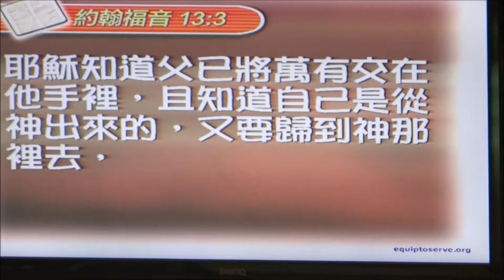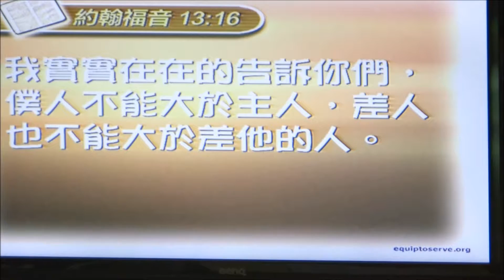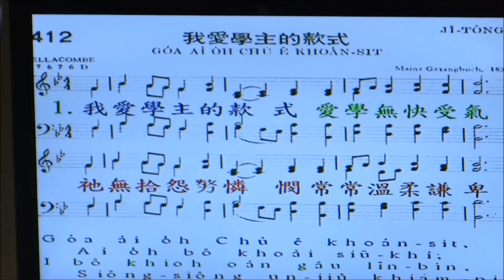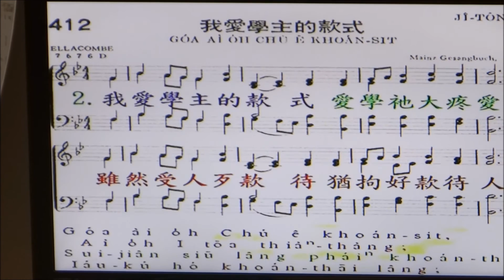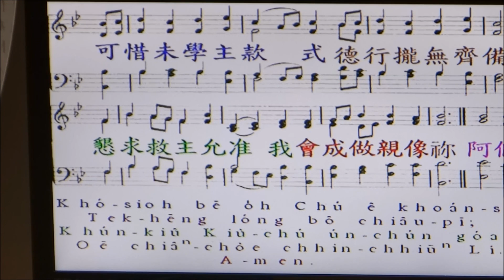為門徒洗腳 (南崁多加福音中心陳曉煒牧師講道)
20150906南崁多加福音中心 陳曉煒牧師講道 為門徒洗腳
司會李振偉弟兄 聖經 約翰福音十三章1~17節
13:1
耶穌為門徒洗腳
逾越節以前，耶穌知道自己離世歸父的時候到了。他既然愛世間屬自己的人，就愛他們到底。
13:2 吃晚飯的時候，魔鬼已將賣耶穌的意思放在西門的兒子加略人猶大心裏。
13:3 耶穌知道父已將萬有交在他手裏，且知道自己是從上帝出來的，又要歸到上帝那裏去，
13:4 就離席站起來，脫了衣服，拿一條手巾束腰，
13:5 隨後把水倒在盆裏，就洗門徒的腳，並用自己所束的手巾擦乾。
13:6 挨到西門‧彼得，彼得對他說：「主啊，你洗我的腳嗎？」
13:7 耶穌回答說：「我所做的，你如今不知道，後來必明白。」
13:8 彼得說：「你永不可洗我的腳！」耶穌說：「我若不洗你，你就與我無分了。」
13:9 西門‧彼得說：「主啊，不但我的腳，連手和頭也要洗。」
13:10 耶穌說：「凡洗過澡的人，只要把腳一洗，全身就乾淨了。你們是乾淨的，然而不都是乾淨的。」
13:11 耶穌原知道要賣他的是誰，所以說：「你們不都是乾淨的。」
13:12 耶穌洗完了他們的腳，就穿上衣服，又坐下，對他們說：「我向你們所做的，你們明白嗎？
13:13 你們稱呼我夫子，稱呼我主，你們說的不錯，我本來是。
13:14 我是你們的主，你們的夫子，尚且洗你們的腳，你們也當彼此洗腳。
13:15 我給你們作了榜樣，叫你們照我向你們所做的去做。
13:16 我實實在在地告訴你們，僕人不能大於主人，差人也不能大於差他的人。
13:17 你們既知道這事，若是去行就有福了。
聖詩218首 主！我旦就近愛覲祢的面